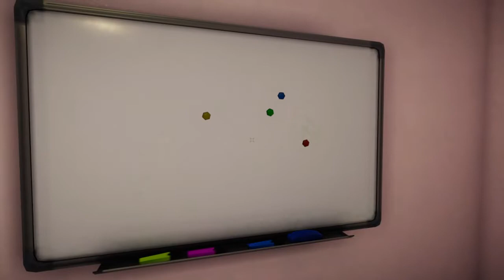House Party: Chris Is Here, Hide The Ketamine - EP 5 | The Boom-Boom Burlesque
House Party's changed a lot since Monty played it here, and now Chris is gonna walk y'all through how to navigate the changes.

In this video:
Monty - Party Fowl
Chris - Biker Bat

It was licensed via Birocratic License v05.2016. For info on how you can use this music in your project, check out